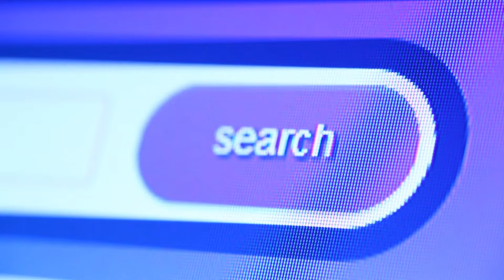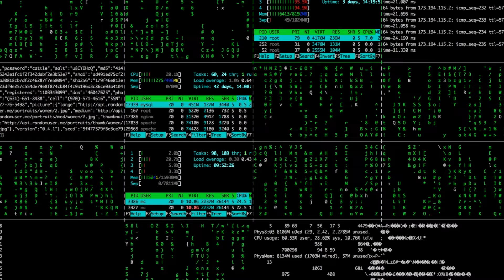Banglore True dark web story 😱 | सच्ची कहानी | Creepy Sunday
"Unveiling the Dark Web: Terrifying True Stories Revealed! 😱 darkweb horror"
Banglore True dark web story 😱| Real dark web story
"Dive into the hidden world of the dark web with our exclusive story! Uncover the secrets, mysteries, and dangers lurking beneath the surface of the internet. From illicit markets to cyber espionage, this video unveils the truth behind the dark web's shadowy realm. Join us on a journey that will challenge your perceptions and leave you questioning everything you know about online anonymity. Are you ready to explore the dark side of the web? Watch now and discover the untold story that will keep you on the edge of your seat!"
This description aims to intrigue viewers, spark curiosity, and create a sense of mystery around the dark web story, enticing them to click and watch the video.

Halloween
Halloween 2020
Halloween party
DIY Halloween
Halloween costumes
Halloween for kids
Spirit Halloween
Halloween ideas
Halloween costume ideas
Halloween videos
Halloween songs
Halloween decorations
DIY Halloween decor
Halloween shopping
DIY Halloween treats
Scary stories
Creepy stories
Horror movies
Paranormal activity
Ghost stories
Scary stories
Horror movies
Halloween
Creepy stories
Ghost stories
Paranormal activity
Horror story
Spooky stories
Scariest horror movies
Horror movie news
Horror movie analysis
Horror movie theories